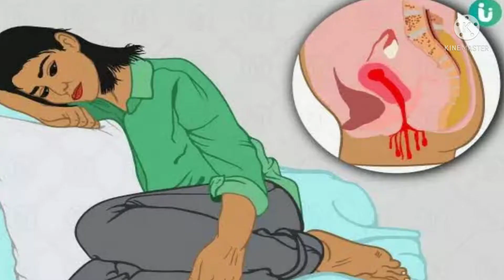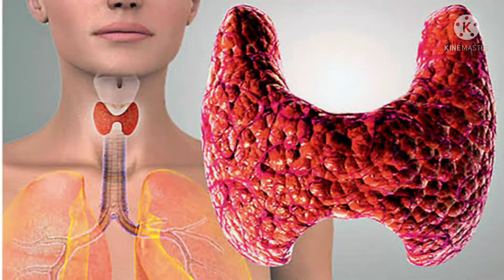period regular karne ke upay.અનિયમિત માસિક નિયમિત કરવા ઉપાય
જો તમારું માસિક ધર્મ અનિયમિત હોય અથવા તો તમારા માસિક ધર્મ આવતું હોય તો એની તારીખ બદલાતી રહેતી હોય દર મહિને એના વિશેનો મારો આજનો વિડીયો છે અનિયમિત માસિક ધર્મને નિયમિત કરવા માટે આજે મેં કેટલાક ઘરેલુ ઉપચાર બતાવ્યા છે જેના દ્વારા તમારા માસિક ધર્મને નિયમિત લાવી શકો છો તો દોસ્તો મારો આજનો વિડીયો પૂરો જોજો અને તમને હેલ્થ ફૂલ લાગે તો મારા વિડિયો ને લાઇક આપજો સાથે જ મારી youtube ચેનલ ને જરૂર થી સબસ્ક્રાઇબ કરી લેજો

how to cure irregular periods